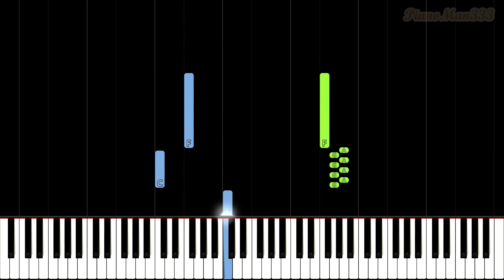Bach - Duetto No. 2 in F major, BWV 803 (Piano Tutorial) [Synthesia]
Piano tutorial for the second duet of Bach's Four Duettos (BWV 803). Let me know what piano tutorials you would like to see :)